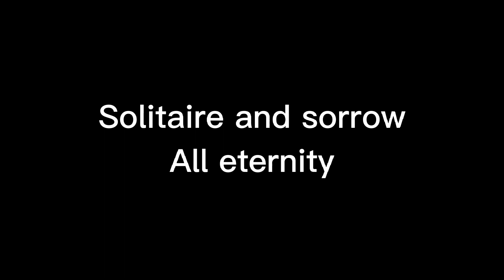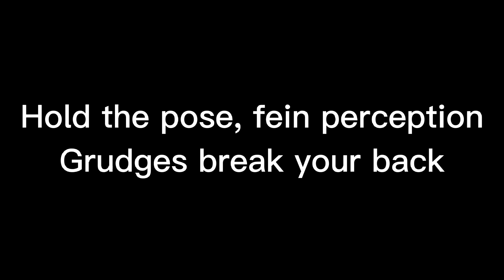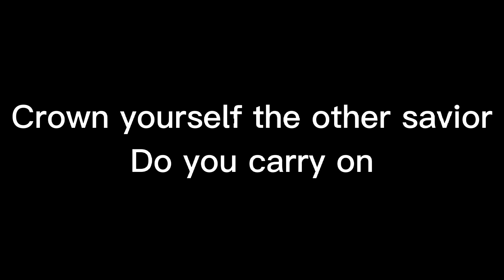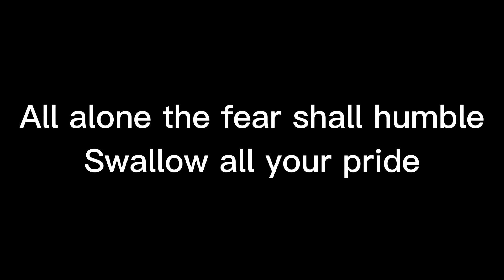Metallica Atlas Rise Lyrics